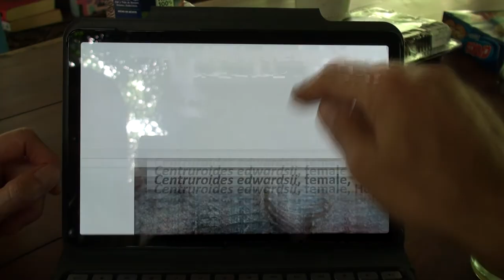Mexiko 2020 - Die Yucatán Expedition, Teil 1 Lumapi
August 2020: Von Cancún über mehrere Stationen bis zu den Maya Pyramiden nahe der Grenze zu Guatemala, immer auf der Suche nach Krabbeltieren und etwas Abenteuer.

Als erstes bleiben wir einige Tage in Lumapi unweit von Tulúm. Urige Bungalows mitten im tropischen Wald des Bundesstaates Quintana Roo. Der größte Teil des Waldes ist offensichtlich alles andere als unberührt.

Wir wollen noch am Abend nach der Ankunft in den Wald. Ich ziehe meine Forscher-Hose an. Bumm: Schon jetzt werde ich gleich doppelt von einem Skorpion in den oberen Bereich der Wade gestochen. Wie kam der so schnell in meine Hose rein? Der Stich verursacht bei mir keine nennenswerten Symptome, also Gerödel auf und ab in den Wald, wie geplant.
Wir lernen bald, dass Lumapi voll von Skorpionen ist. Zwei Centruroides-Arten sind hier häufig. Des Weiteren finden wir zwei Vogelspinnen-Arten, eine riesige Laubheuschrecken-Art und viele andere Tiere.

1. Beletsky 1999: "The ecotravellers' wildlife guide: tropical Mexico"

2. Stockmann & Ythier 2010: "Scorpions of the World"

3. Pérez-Miles (Hrsg.) 2020: "New world tarantulas: taxonomy, biogeography and evolutionary biology of Theraphosidae"

4. Lee 2000: "A field guide to the amphibians and reptiles of the Maya world. The lowlands of Mexico, northern Guatemala, and Belize"

5. Glassberg 2017: "A swift guide to butterflies of Mexico and Central America" 2nd edition

Viel Spaß,

Wito & Annette